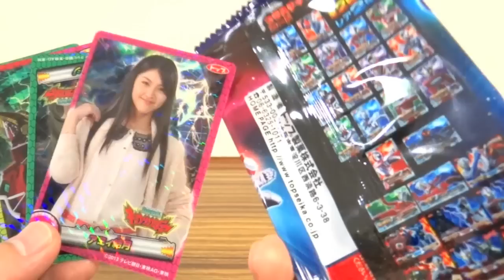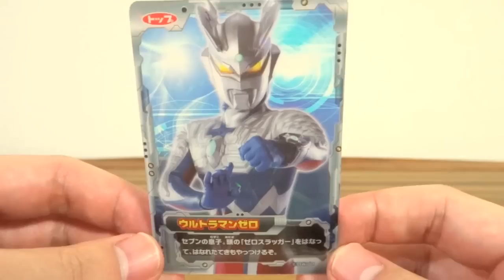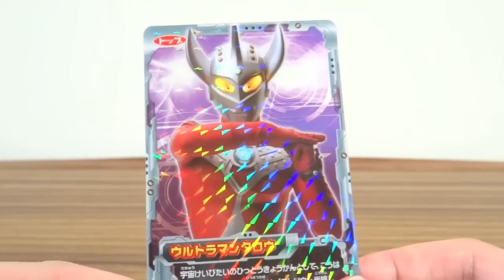信頼と実績のトップ製菓！ウルトラヒーロー プラスチックカードガム レビュー！食玩 ウルトラマンギンガ ゼロ メビウス